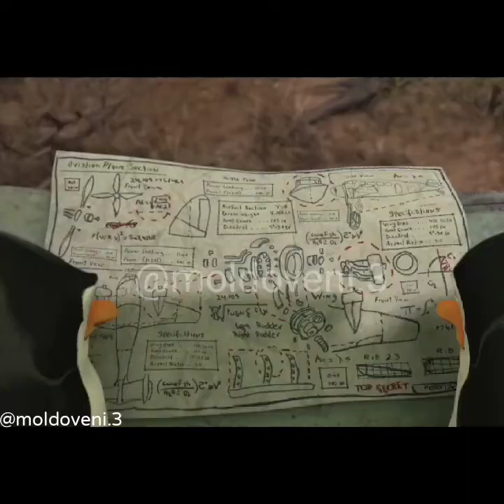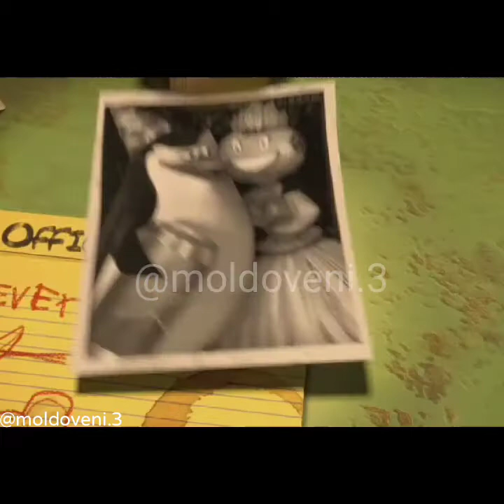Pinguinii din moldova partea1